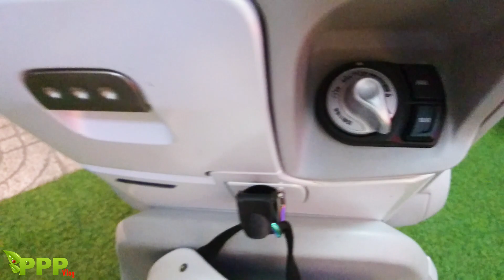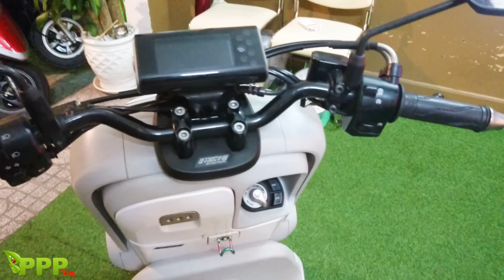Cùng Xem Yamaha QBIX 125 ABS xe tay ga của Yamaha Giá 55 củ xem ntn ? │Phong Phè Phỡn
Lần đầu thấy Yamaha QBIX 125 ABS xe tay ga mới của Yamaha Giá 55 củ ngoài đời thực, hãy cùng mình xem chiếc xe độc lạ của hãng yamaha này nhé│Phong Phè Phỡn - PPP Vlog
✅Video Liên Quan Trên kênh:

Bánh Bao 10k vs Bánh Bao 13k Mua Ở Quê Xem Khác Biệt Như Thế Nào ?? │Phong Phè Phỡn

Dạo Xem Shop Đồ Thể Thao ở Dưới Quê Xem Như Thế Nào │Phong Phè Phỡn

Đá Banh Nữ Trường Trung Học Cơ Sở Hòa Khánh Cái Bè Tiền Giang 2019 Phần 3 │Phong Phè Phỡn

Đá Banh Nữ Trường Trung Học Cơ Sở Hòa Khánh Cái Bè Tiền Giang 2019 Phần 2 │Phong Phè Phỡn

● If any producer or label has an issue with any of the uploads please get in contact  and it will be deleted immediately (this includes artists of the images used)
© Phong Phè Phỡ - PPP Vlog Youtube Partner
+++ Video Liên Quan Kênh Khác :